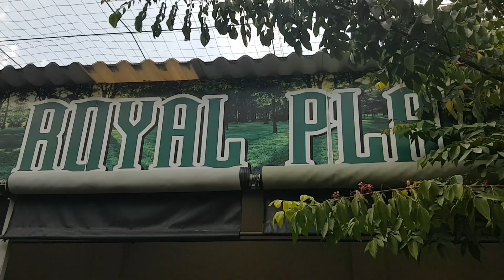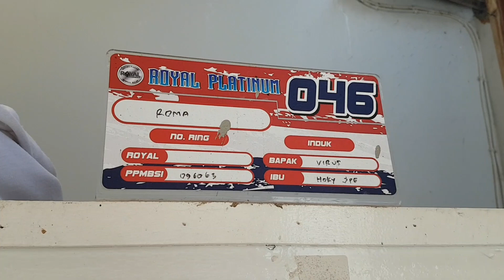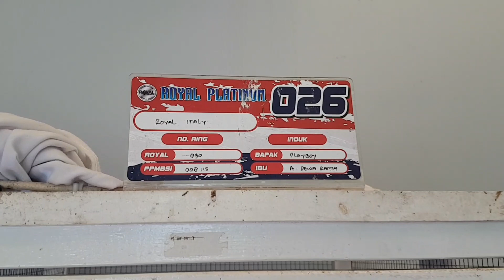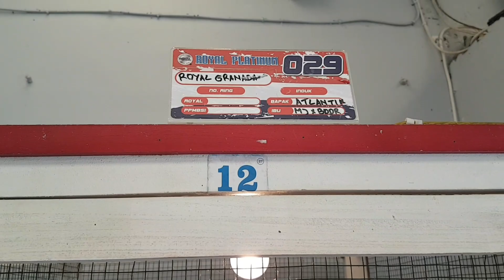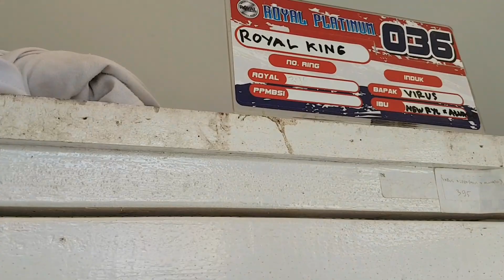main ke kandang merpati balap royal platinum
kandang regul membeli merpati dari anak virus buat bahan indukan yg bisa bersaing di dunia merpati balap